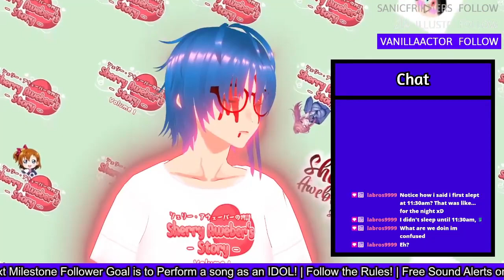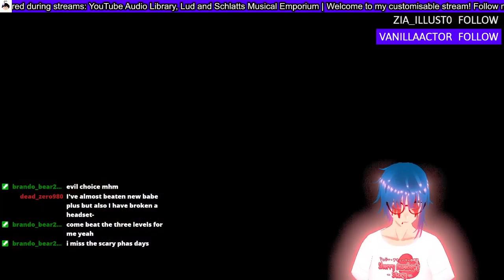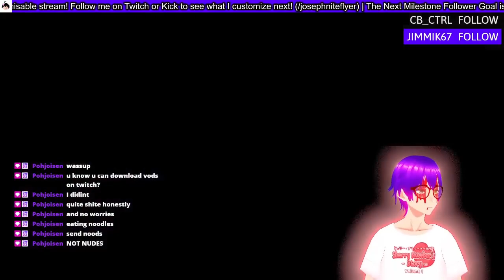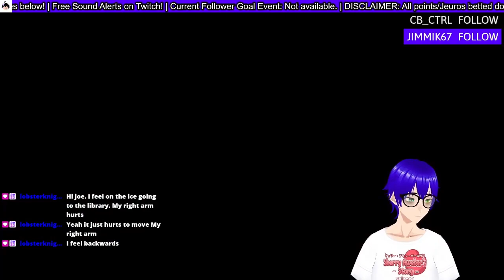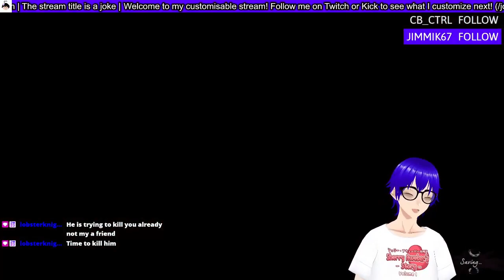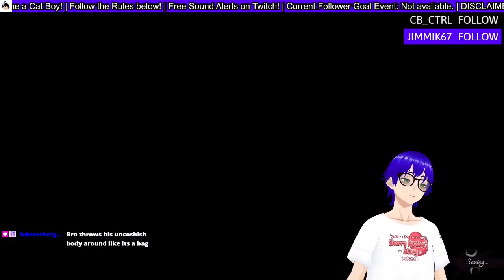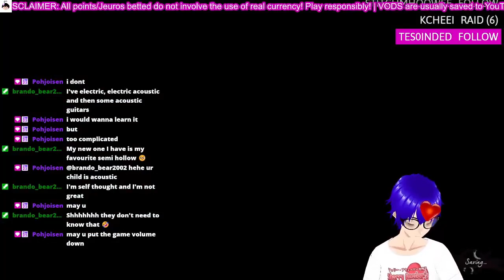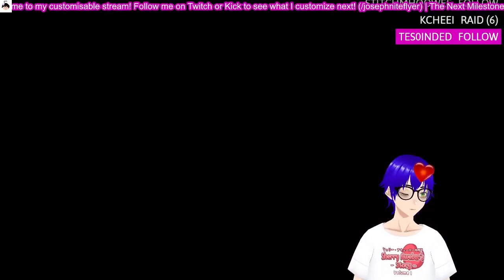Dishonored 2 (Full Playthrough - Part 1)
Hello guys! Welcome back to another movie length video where I take Dishonored 2 streams and stitch them together to present to you; TWO Full Playthrough videos!... yeah I'm sorry, YouTube don't allow 12hr plus uploads so enjoy!

✱ Featured: Dishonored 2